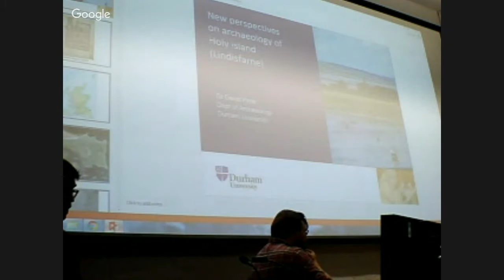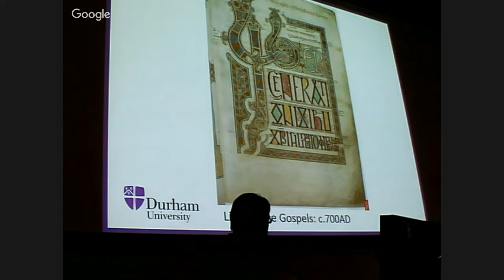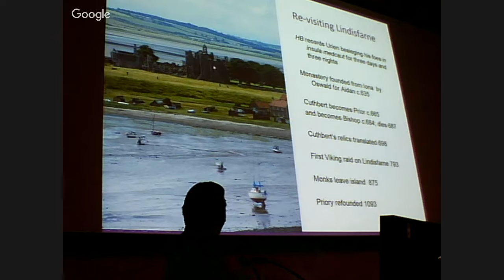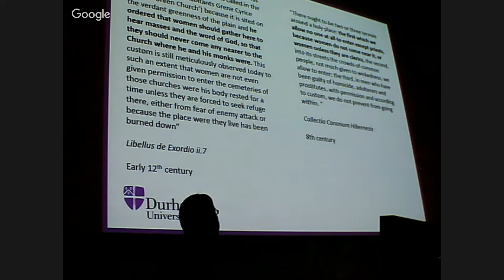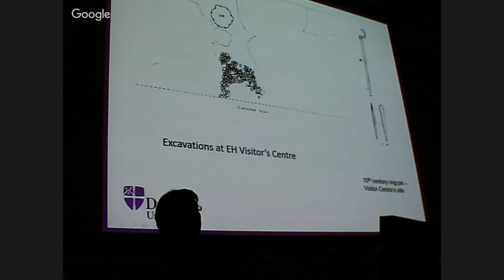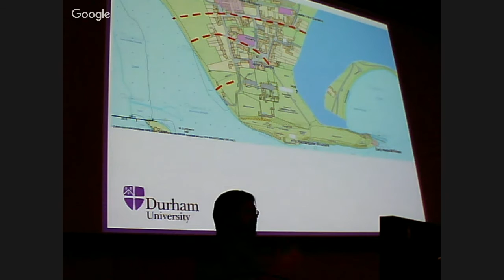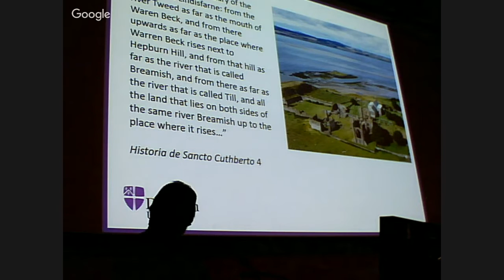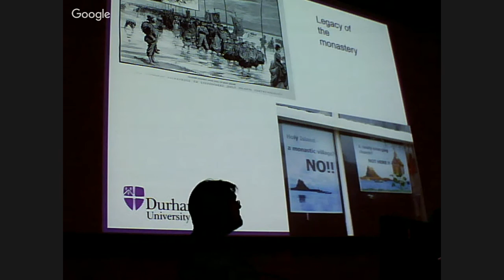Early Medieval Lindisfarne - David Petts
This is a York Seminar Livestream